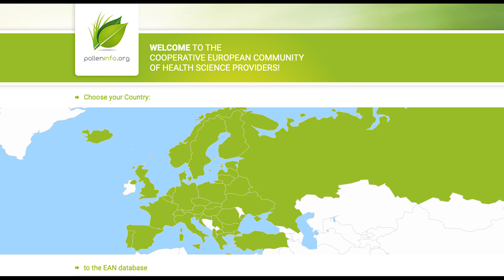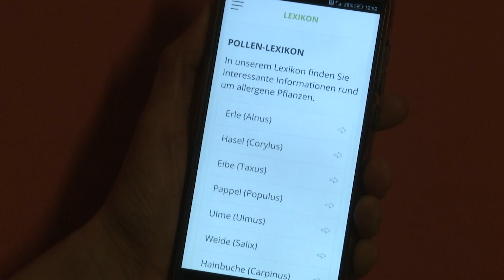Pollenallergie: einige Tipps für die Pollensaison